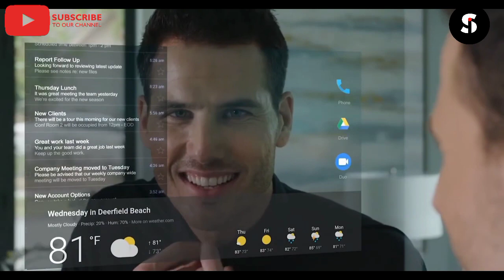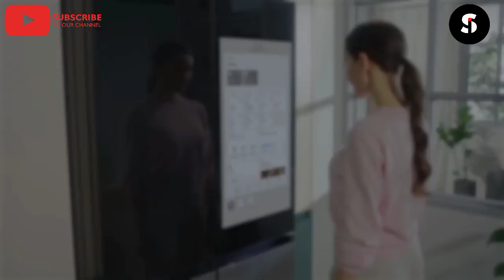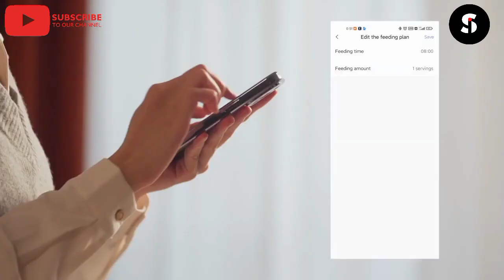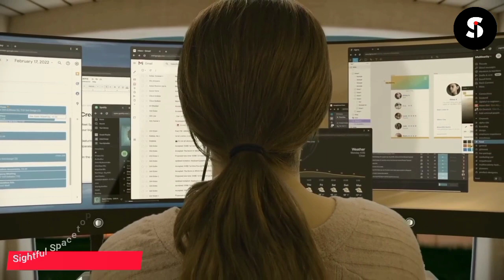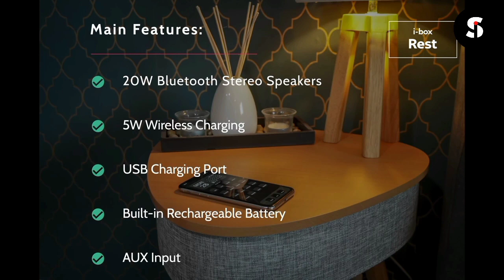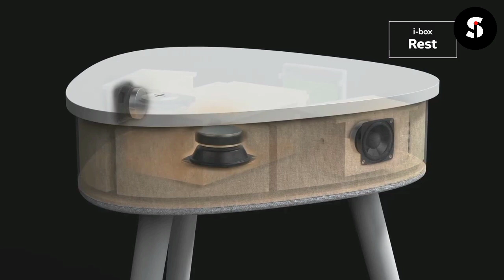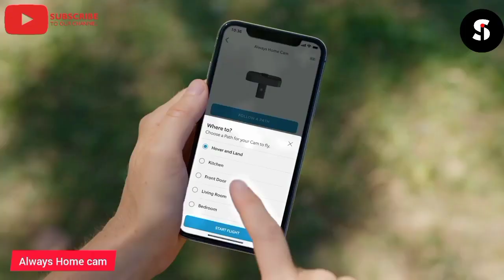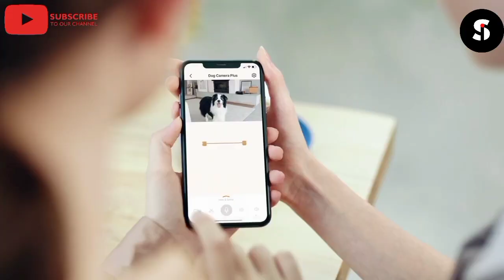45 Best Tech gadget 2023 on Amazon & Aliexpress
12 Awesome Gadgets you can buy on  Amazon and Online 2023.

Capstone Connected Smart Mirror
 Meet Xiaomi Wireless AR Glass Discovery
 Ace Card - Wallet Tracker
 ebii Smartbike
Mojo Vision
Smart jacket
 Noise Intellibuds - smart earbuds
 Bespoke Refrigerator
 Oral-B iO 9 Series
 Walleon Smart Wallet
 Automatic Pill Dispenser
 Dreamlight Sleep Mask
 LYFE
REBO Smart Bottle
 Xiaomi Smart Air Purifier 4 Series
OTTOLOCK HEXBAND Cinch Lock
 PiFit Calorie Smart Kitchen Scale
 Townew T1 The First Smart Trash Can
Aqara Smart Pet Feeder C1
 Garmin
 OXFO OX1
 Smart Curtain Controllers
Hollyland LARK M1
BAYU Auto Smart Car Kit
Levus Zero Gravity Workstation
YSMART MQ4
 Sightful Spacetop AR laptop
 bluevua
 KOA V2 electric toothbrush
 Spleash dog water bottle
 black rain
 Ninja smart grills
Flame Cube Mini
Gerber Money Clip
 Vibe Speaker Tumbler
 Bote Inflatable Chair
 Khadas Tone 2 Pro Ring Flood Light Cam
Always Home cam
VAHA Fitness Mirror
 eufy Pet Camera
Zero breeze air conditioner
Urdesign fitness mirror

@Future Tech  @Future Tech Short  @Eco Gadgets  @Smart Home Gadgets  @Innovative Home Gadgets  @Techjoint @youfact tech